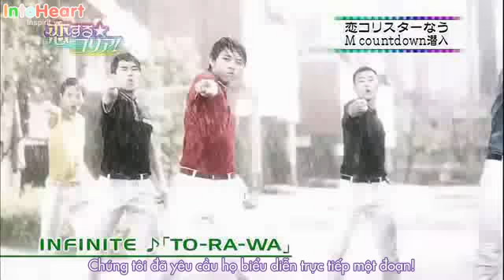[INTOHEART SUBS] KOIKORI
Brought to U by INTOHEART SUBS!
Translator: Julia/Lằn
Timer/Encoder/Uploader: Ji